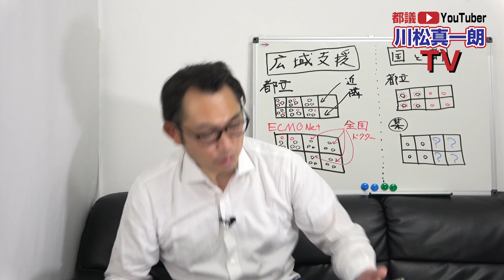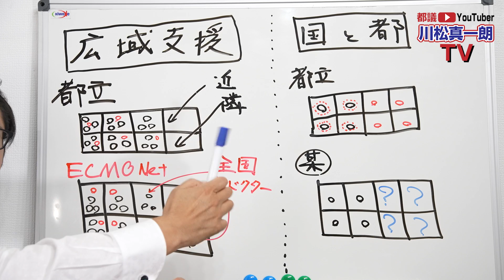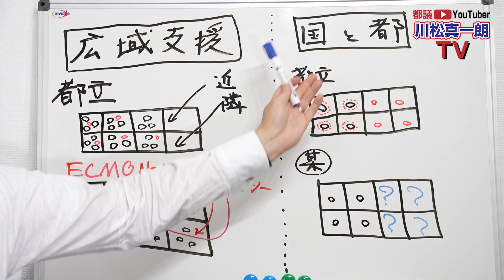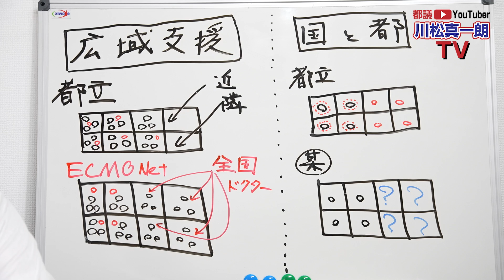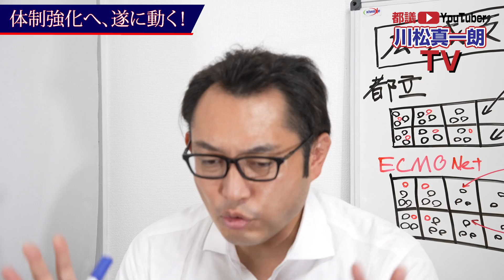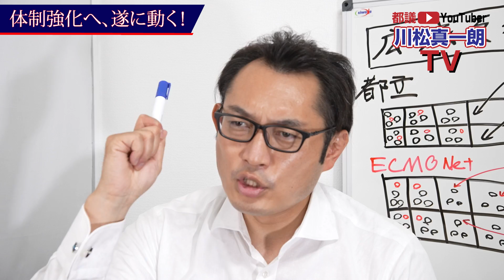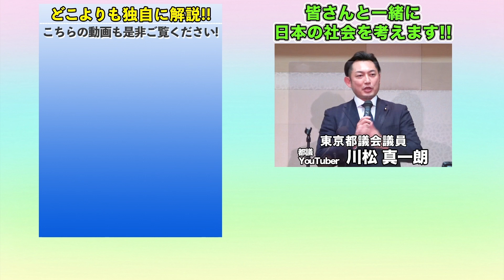【遂に動き出した!!】コロナ患者受け入れ拒否病院 公表へ！！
◆TOKYO自民党青年部 部長
◆自民党東京都連　コロナ対策委員
◆都議会自民党 総務会会長代行
◆都議会自民党 コロナ対策PT
◆東京都議会 公営企業委員会 委員
◆東京都議会 オリンピック・パラリンピック推進対策特別委員会 委員
◆東京都私学助成審議会　委員

【ラグビー関連の役職】
◆東京都議会ラグビーワールドカップ2019日本大会成功議員連盟　事務局長
◆日本大学ラグビー部　広報・リクルート担当